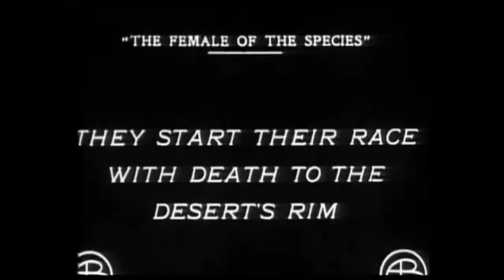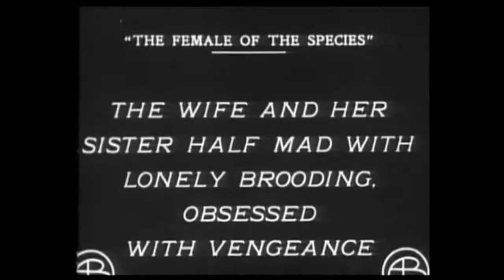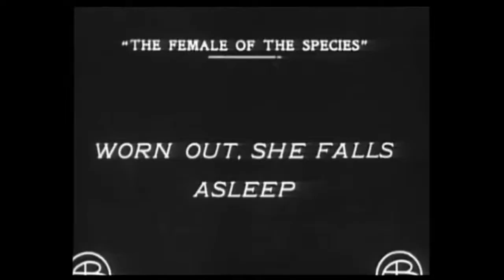Erotika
Erotika (z řečtiny ερως (i ερος) – erós – láska, touha) neboli smyslnost, někdy též erotismus, je v základním významu označení pro projevy erótu, tedy erotické lásky. Erotika jsou projevy citu (vášeň, touha, něha, splín) související se sbližováním a přitažlivostí mezi osobami/bytostmi. Erotika se projevuje ve všech druzích umění – vizuálním (výtvarném, fotografickém, sochařském), hudebním, literárním (poezie, próza), pohybovém (divadlo, tanec, film). Erotika je též předmětem odborného zkoumání, kterým se zabývá erotologie. Blízkými (nadřazenými) pojmy je tělesnost, živočišnost, zemitost. Erotická (pohlavní) láska je jedním z druhů lásky (eros).

Erotické umění (zkráceně někdy nazývané pouze erotika) je druh umění, jehož obsahem jsou buď citové vztahy, nebo eroticky vzrušivé podněty. Někdy bývá erotické umění vymezováno jako protiklad pornografie. Pornografie je zobrazování explicitní sexuální aktivity Existují erotické obrazy, erotická literatura, erotické filmy, sochy a různé další záznamy erotiky.